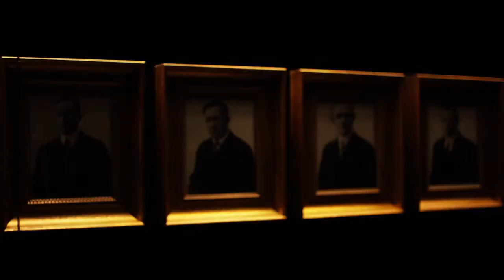Harley Davidson Project LiveWire HD